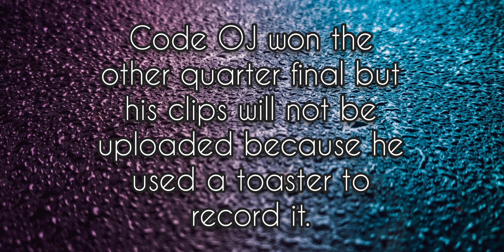Brawl Stars: PurPara League Quarter Final Stage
Our club organized yet another tournament! The format was simple: Each player will play against each other in a Best of Three, in the Purple Paradise map.The top 8 players from the league phase qualified to the knockout phase. Stakes were high and the prizes were as follows:

1st Placed: 170 gems
2nd Placed: 140 gems
3rd Placed: 110 gems
4th Placed: 90 gems

Here are some highlights from the quarter finals.

Brawl Stars is a freemium, multiplayer online battle arena and third-person hero shooter game where players battle against other players or AI opponents in multiple game modes. Players can choose between characters called Brawlers that they have unlocked through Boxes, the Brawl Pass, the Trophy Road, or purchased through the Shop to use in battles.